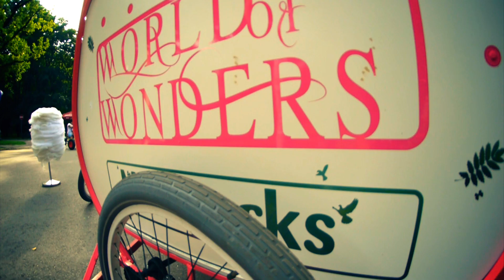Diāna Poluškina - "Tev atliek pasmaidīt" (Oficiālais Video)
Rīdzeniece Diāna Poluškina piedāvā savu debijas video solo dziesmai „Tev atliek pasmaidīt”. Savas neilgās karjeras laikā Diāna paspējusi jau iegūt daudzas godalgas un apbalvojumus vietējos un ārvalstu vokālistu konkursos. Diāna nodarbojas ar dejošanu deju studijā „Todes”, spēlē klavieres un mācās mūziku. Līdz šim Diānas kaverversijas populārām pasaules dziesmām ir ieguvušas lielu atsaucību interneta vidē. Meitene ir dzīvespriecīga un to vēlas arī parādīt savā pirmajā dziesmā un video, kas tapis vasaras nogalā un kurā piedalās arī jaunās dejotājas no grupas „Todes”. Dziesma tapusi sadarbībā ar ierakstu studiju „Deeselecta” un autoriem Yanu Kay un Markus Riva.
Režisors: Dmitrijs Smirnovs, DoP | Edition: Jānis Jēkabsons.
Deju grupa: Francheska Draukshta, Arina Nagornaja, Nastja Ivanova, Milena Averina.Horeogrāfs: Andris Bukolovskis
Īpašais paldies kompānijai ACM.lv